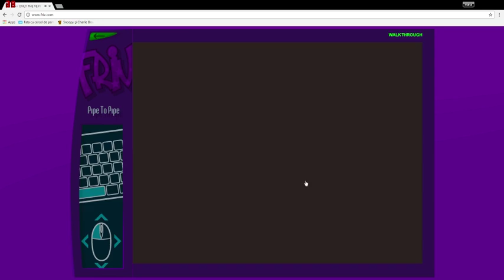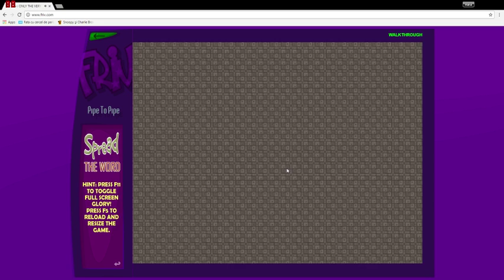tudor si maria jocuri de pe friv episodul 1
tudor si mariase joaca un joic de pe friv care este frumos dar greu